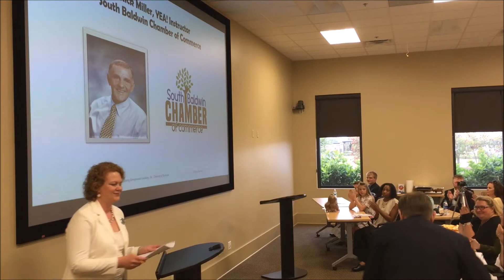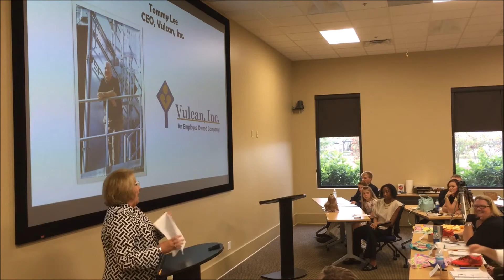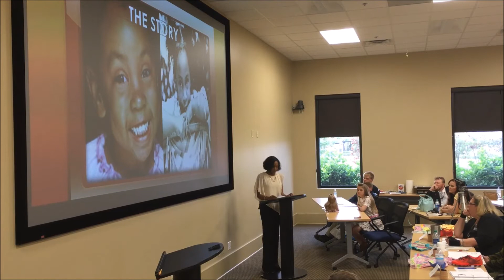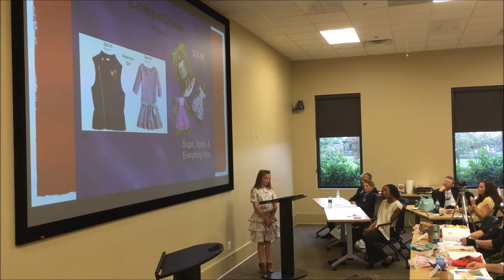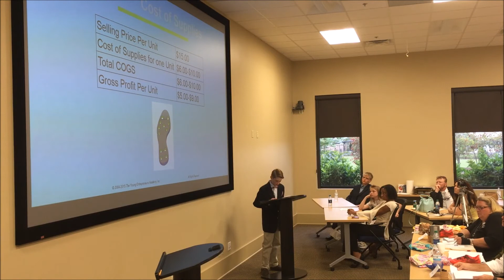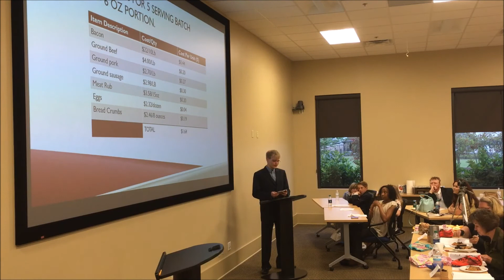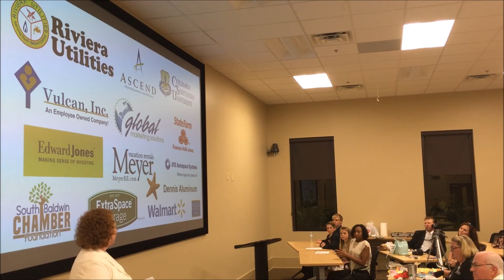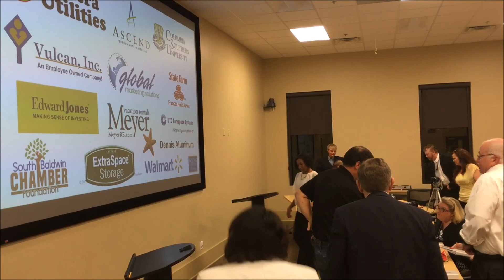2016 Foley YEA! Young Entrepreneurs Academy Investors Panel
Here is the Young Entrepreneurs Academy, Foley, AL Investors Panel presentation. Students pitched their business in hopes to get funding for startup costs on April 12, 2016. The South Baldwin Chamber of Commerce and the South Baldwin Chamber Foundation with the help of Business Sponsors funded this program and the investment to the student CEO's.